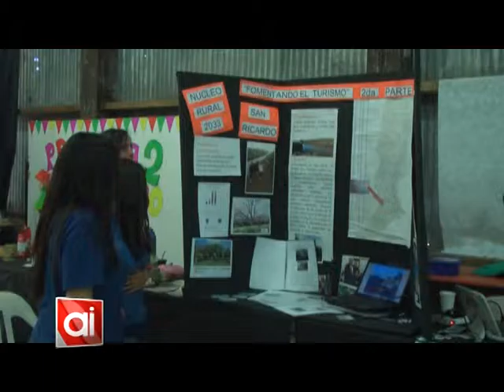La Escuela N° 33 realizó su 8va muestra de matemática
La Escuela N° 33 llevó a cabo la 8va muestra de matemática, con la novedad de abrirla al público en general en la Estación MÁS e invitar a los profesorados de Historia, de Primaria y a los otros niveles de la misma escuela.
La muestra en sí consistió en una serie de stands con juegos interactivos de contenidos específicos.